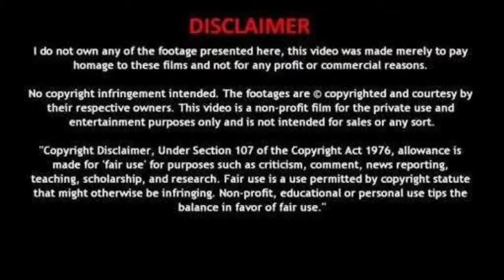Valimai Glimpse x Beast | Thala, Thalapathy, Anirudh | MS_Edits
What happens if Anirudh meet Valimai 🥰💥